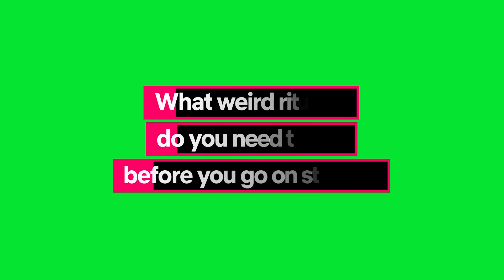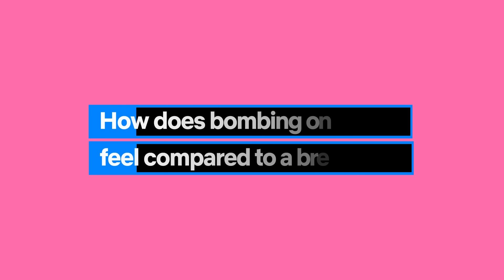Ask A Comedian: Taylor Tomlinson | Taylor Tomlinson: Look At You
We asked Taylor Tomlinson all your burning questions about her pre-show rituals and what it feels like bombing on stage vs a breakup.

Taylor Tomlinson: Look At You now streaming on Netflix.

About Netflix: Netflix is the world's leading streaming entertainment service with 222 million paid memberships in over 190 countries enjoying TV series, documentaries, feature films and mobile games across a wide variety of genres and languages. Members can watch as much as they want, anytime, anywhere, on any internet-connected screen. Members can play, pause and resume watching, all without commercials or commitments.